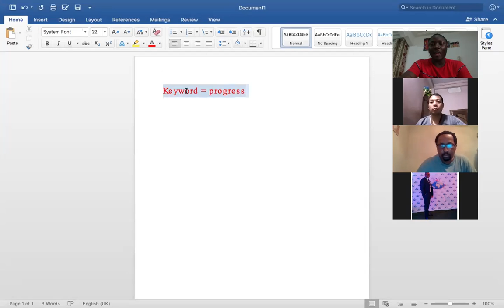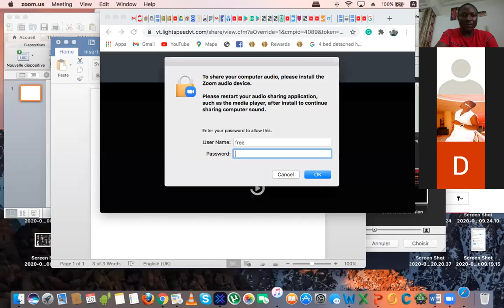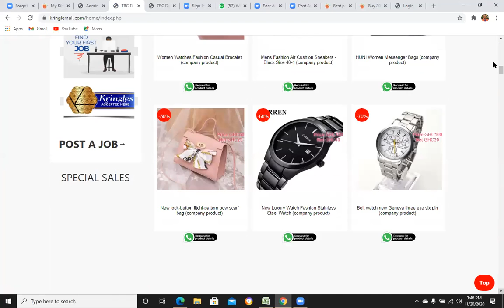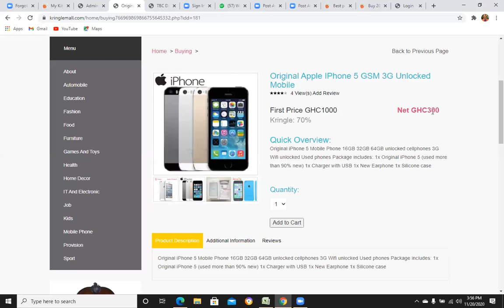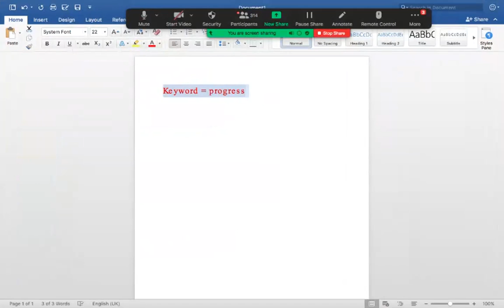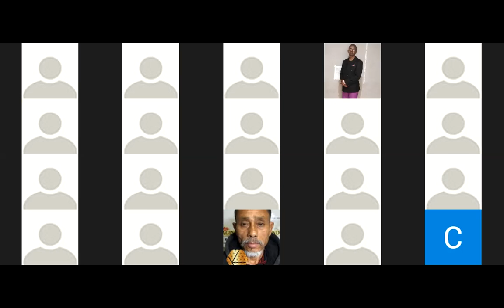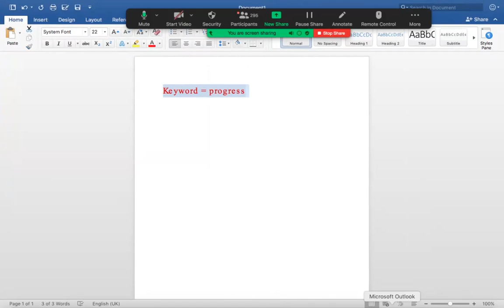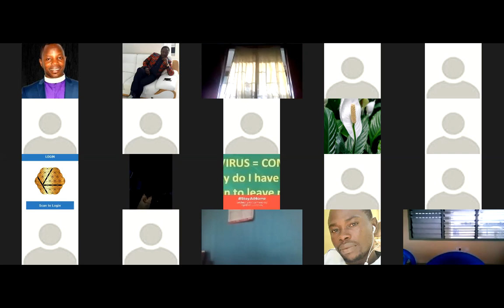GOOD NEWS TO ALL TBCIANS!!! MASS ADOPTION TRAINING 20.11.2020